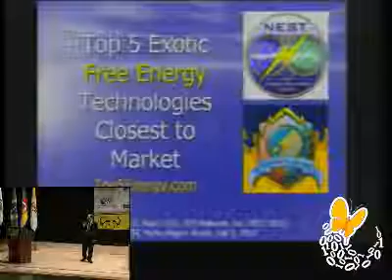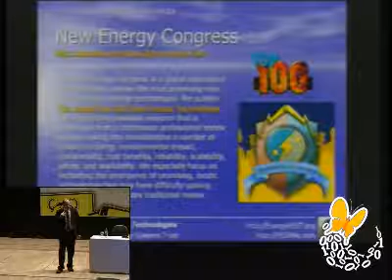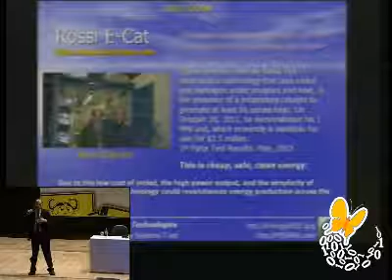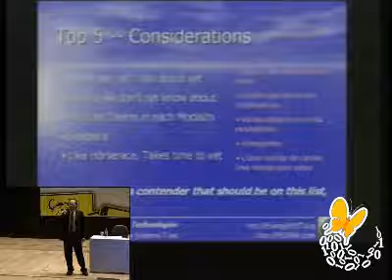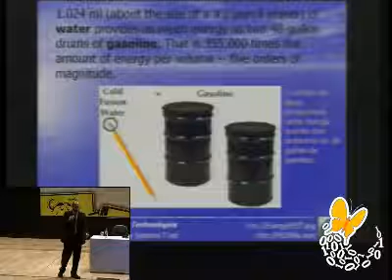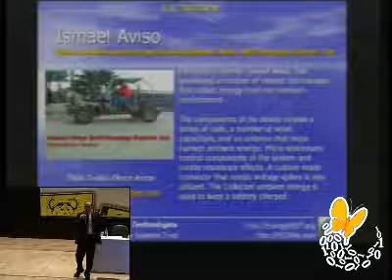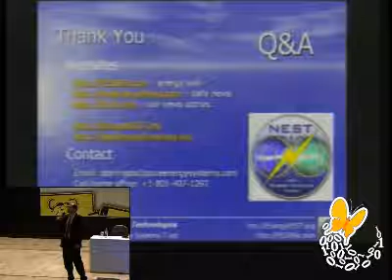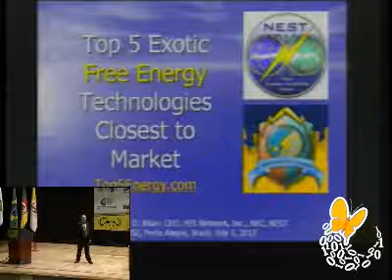Allan Sterling Top 5 Exotic Free Energy Technologies Closest To ket (Porto Alegre, Bras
There are many ways to harness the wheelwork of nature -- energy sources that the environment provides free for the taking, that are not only clean but inexhaustible and ubiquitous. .

Sterling Allan, a bioelectrochemist, is the primary driving force behind PESWiki.com, PESN.com, FreeEnergyNews.com, NewEnergyCongress.org and most recently EnergyNEST.org. Pure Energy Systems.

I spend 12 hours producing this video, pulling from our archive of travels around the planet for the past 11 years. Hope you like this journey back through time. I created this video with.